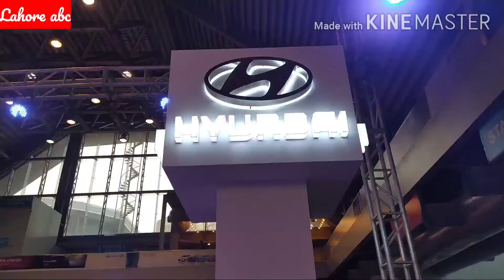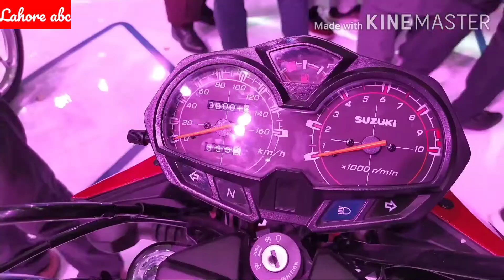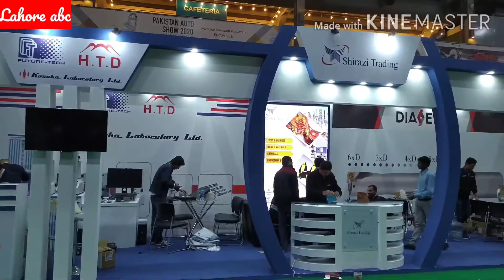PAKISTAN AUTO SHOW 2020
Pakistan Auto Show 2020 is the pioneering trade exhibition for the rapidly developing automotive aftermarket in Pakistan. The show is undisputedly the country’s largest gathering of leading automakers, auto parts manufacturers, suppliers and auto service providers from all over the country,
 It is a three day event with the entire Auto Engineering Sector assembled under one roof.